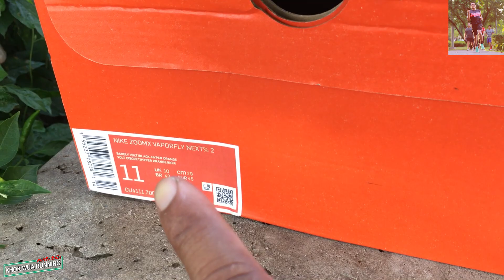รีวิวรองเท้า Nike ZoomX Vaporfly Next%2 เปรียบเทียบระหว่างของ แท้ กับ ปลอมต่างกันยังไง